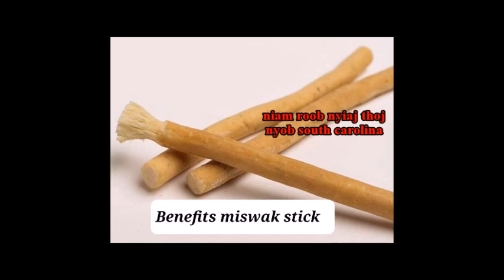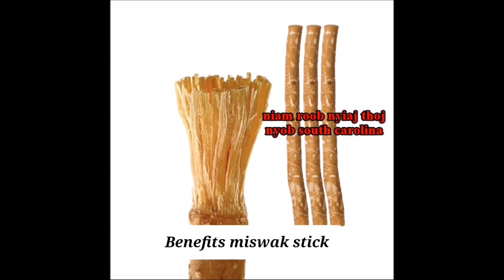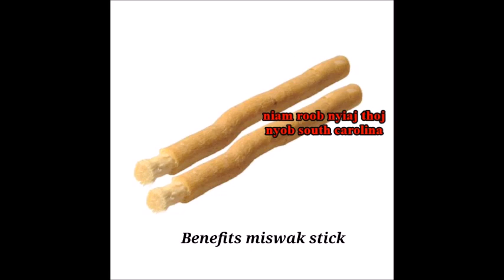Qhia Tshuaj Kab Tsis Noj Hniav Kaus Hniav Ruaj Ruaj Khov Khov 4/1/2023